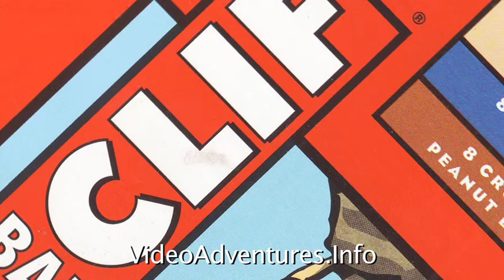Climb Kilimanjaro with Clif Bars -- Chocolate, Macadamia, and Peanut Butter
Climbing Mount Kilimanjaro for ECONEWS.  Professor Pearlman recorded video with her old Canon tape camera, other imagery with my Canon XA10.

Clif Bars served as energy food.  Immediate carbohydrates and sugar.  Also, the bar retained its shape even when compressed in pockets and packs.  Candy bars became liquid chocolate.

The only drawback: the wrappers are not biodegradable.  All trash up Kilimanjaro must be carried down.  Every time I stowed a wrapper, I looked at the accumulating mass of wrappers and knew I had fewer Clif Bars to eat!

Woe! The sadness .